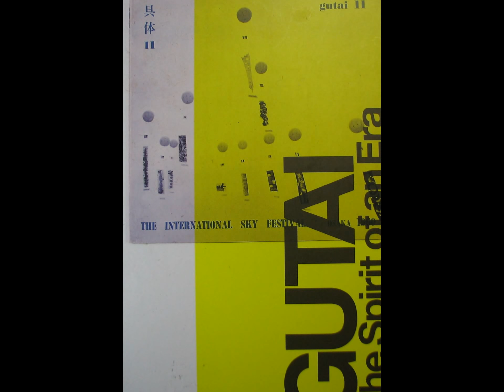ネット美術館 白髪一雄、元永定正、吉原治良など具体美術と尼崎の抽象画を買い取ります。 筑波商会画廊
具体美術協会所属作家の大作をなんでも買い取ります。即金にて日本全国すぐ急行いたします。200号でも300号でも買い取ります。白髪一雄、元永定正、吉原治良、松谷武判の60年代の100号以上は特に高価で買い取ります。佐谷画廊シール、南画廊シールの作品も探してます。
草間彌生の版画も高価買取り致します。